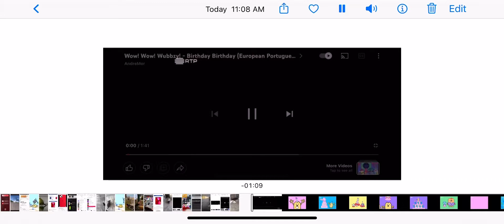Wow Wow Wubbzy Birthday Birthday 🍰🎂European Portuguese